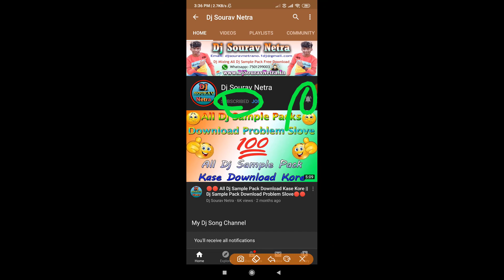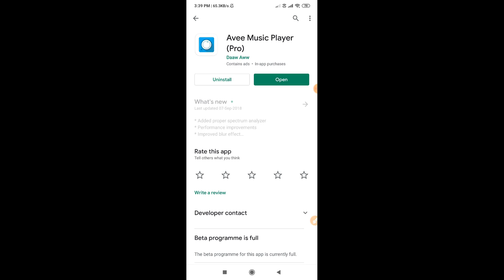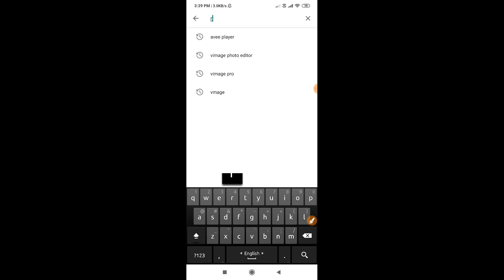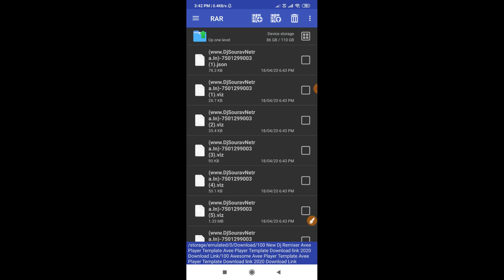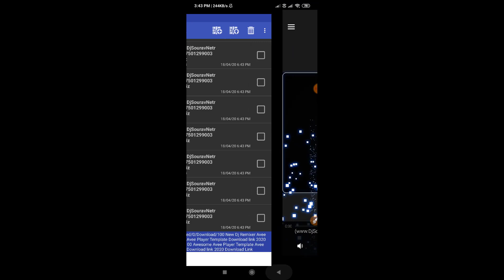100 New Dj Remixer Avee Player Template Avee Player Template 2021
100 New Dj Remixer Avee Player Template Avee Player Template 2021